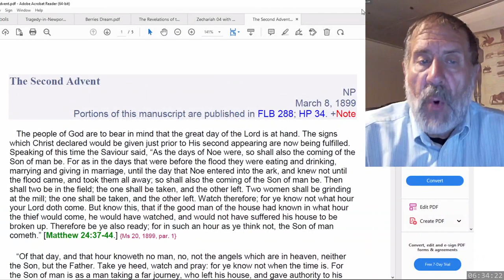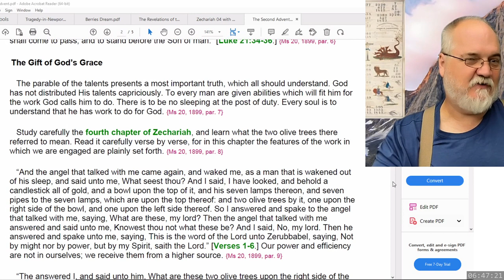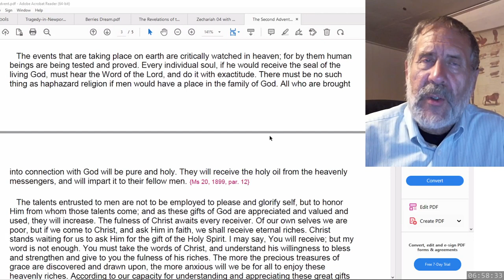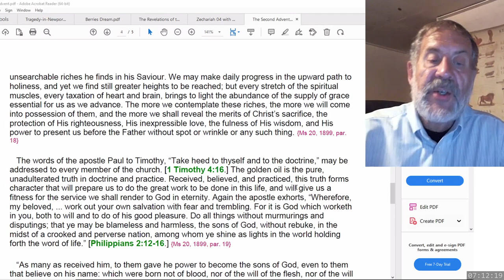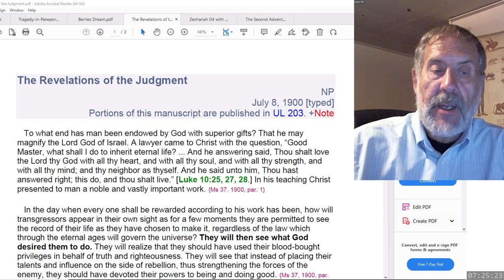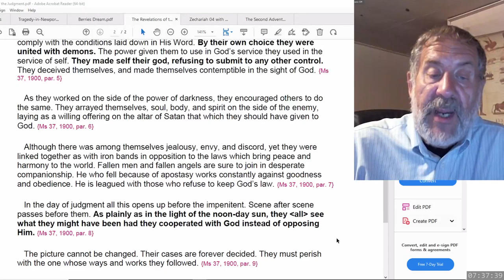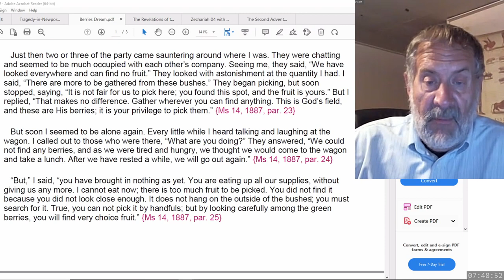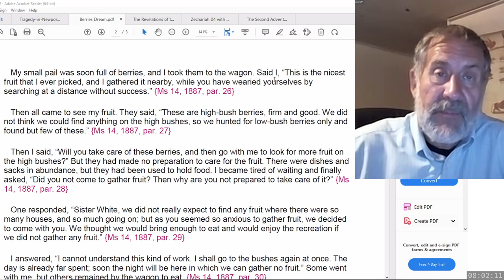2023 08 12 SOP - Dwight Howard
The Second Advent - March 8, 1899
Ms 20, 1899
The Revelations of the Judgement - July 8, 1900